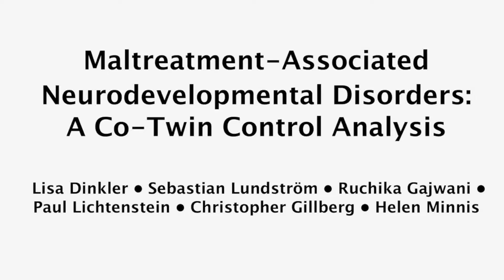JCPP Podcast: Maltreatment-associated neurodevelopmental disorders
Is childhood maltreatment a risk factor for increased symptoms of neurodevelopmental disorders?

Watch Helen Minnis and Lisa Dinkler discuss their paper "Maltreatment-associated neurodevelopmental disorders: a co-twin control analysis" published in the Journal of Child Psychology and Psychiatry.